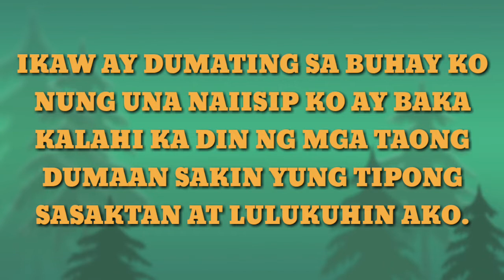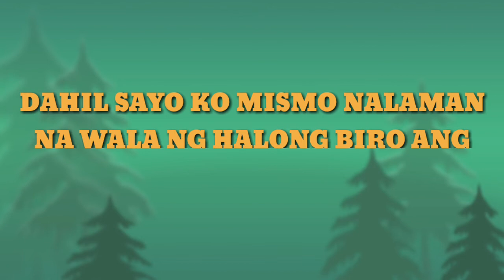"SANA IKAW NA NGA".🤔😊)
SanaIkawNga, mahalin nating ng walang pag dududa at iparamdam at sana po magustuhan niyo ang akin sinusylat at sana suportahan niyo po

*no copyrith